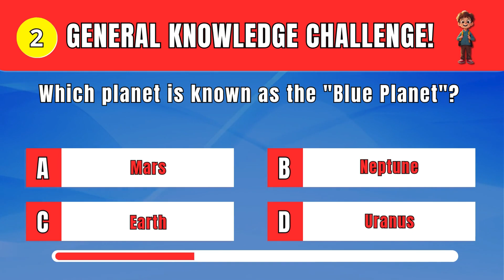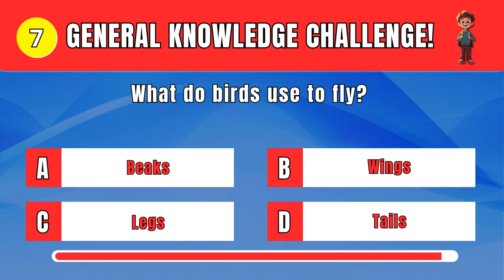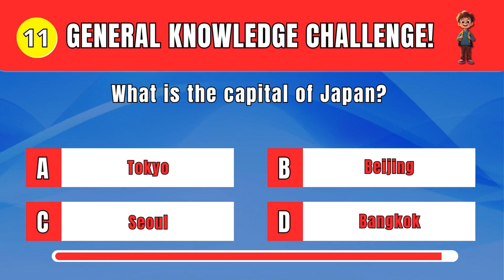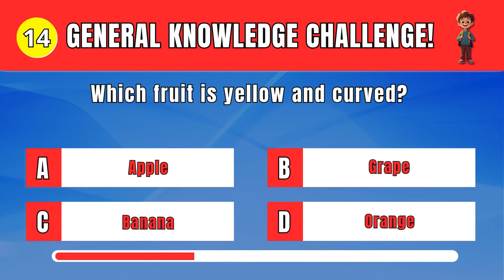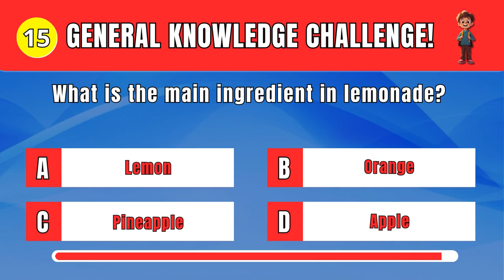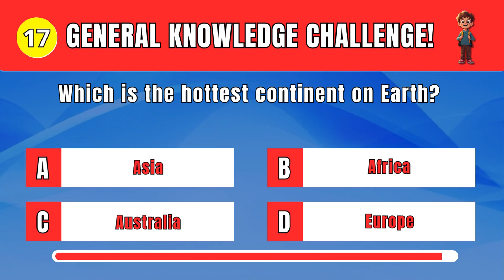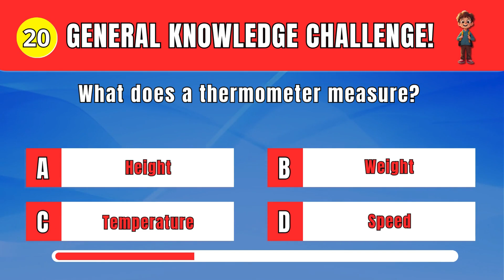Fun Facts Quiz! 20 Trivia Questions to See What You Know!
🧠 Test Your Knowledge with 20 Fun Quiz Questions!

Are you ready to challenge your brain with a fun and exciting quiz? This video features 20 multiple-choice questions on a variety of topics, from animals and planets to geography and general knowledge. Perfect for anyone who loves trivia, quizzes, and testing their smarts!

In this quiz, you'll find questions like:

- What’s the largest land animal?

- How many continents are there on Earth?

- Which planet is closest to the Sun?

⭐ Challenge yourself and see how many you can answer correctly! Great for kids, students, or anyone who loves learning new things in a fun way.